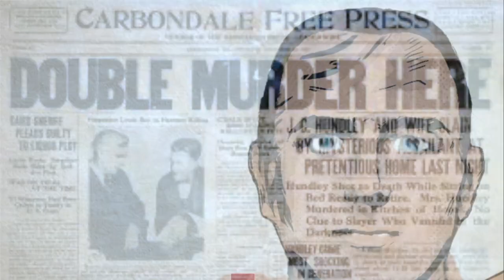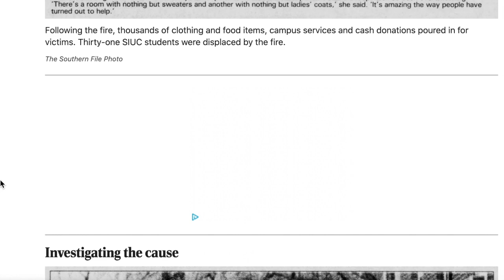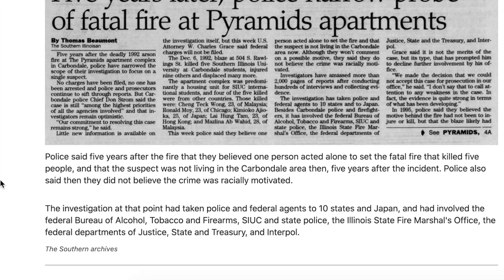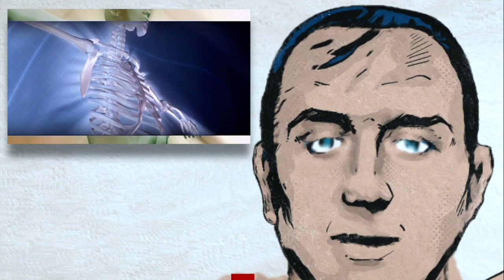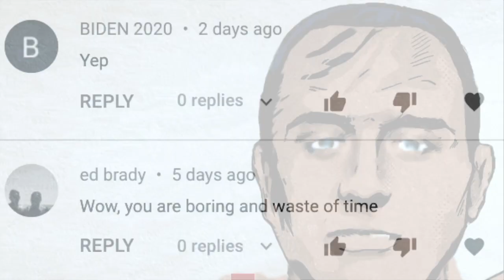Southern Illinois’ Most Baffling Unsolved Cases: Top 10 Countdown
In the next installment of our Infamous and Unsolved crimes series we head to Southern Illinois to investigate unsolved murders, arsons, and even a frat hazing gone wrong!  Please DO NOT BE TOO SCARED to watch this brand-new Kapp Tech Halloween Special.